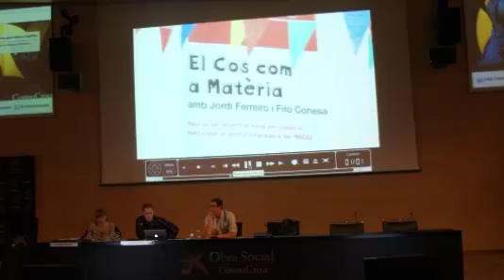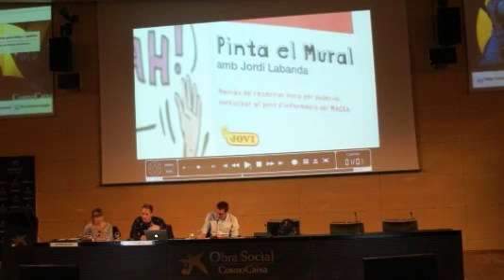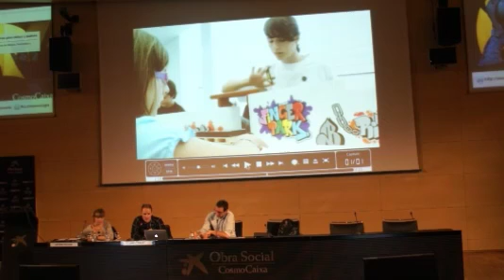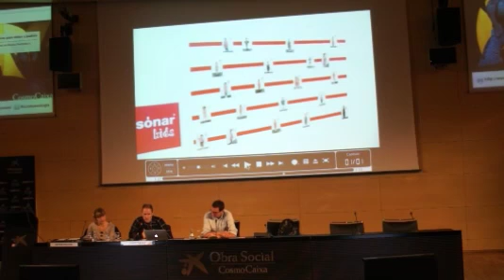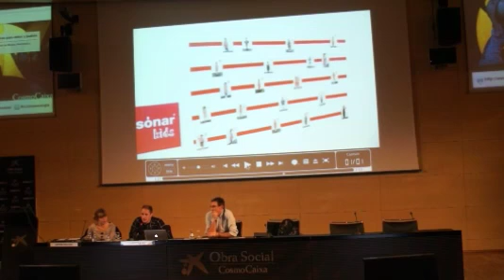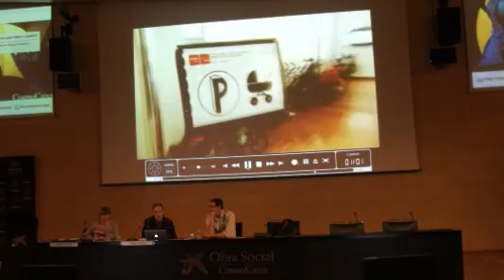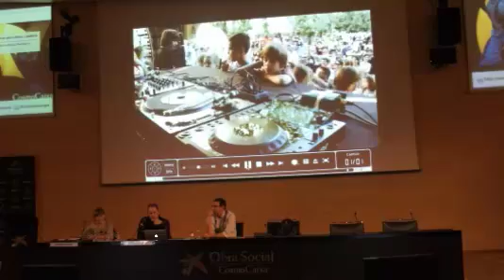Enric Palau - II Simposi Museologia Científica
Enric Palau, director del Sónar, Festival Internacional de Música Electrònica i Art Multimèdia, parla en la ponència "Sónar Kids: música i experiències creatives per nens i pares", sobre el projecte per a nens Sónar Kids.